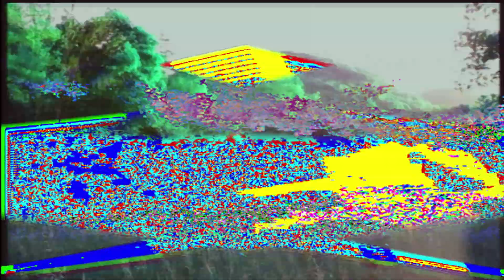GENERAL MIDI & RAKIM - "I KNOW YOU GOT SOUL" MUSIC VIDEO - VIDEO ART- AV ART - FAN ART - VIDEO SYNTH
GENERAL MIDI'S AMAZING REMIX OF THE CLASSIC ERIC B AND RAKIM TRACK "I KNOW YOU GOT SOUL".

LOTS OF ANALOGUE VIDEO SYNTH CAPTURES WITH LOTS OF EDITS AND LAYERING.

I make video art, music videos, intuitive musical compositions, produce music, instruments.  I work with energy healing, animal communication.